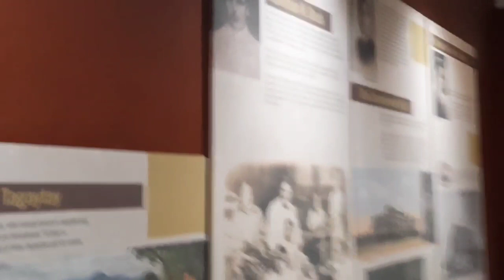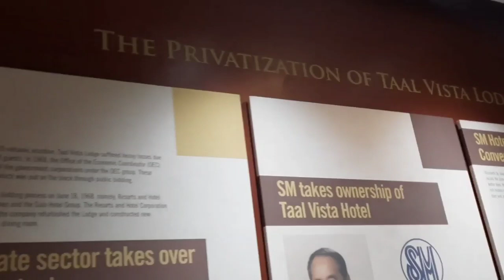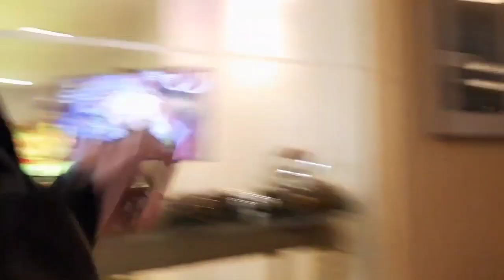Taalvista HotelJan17/2023 by shaubby